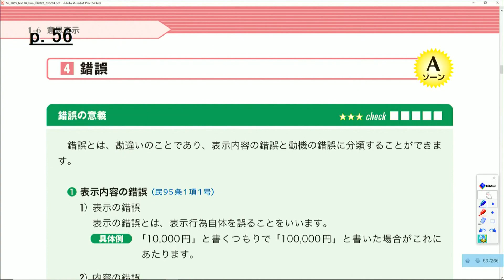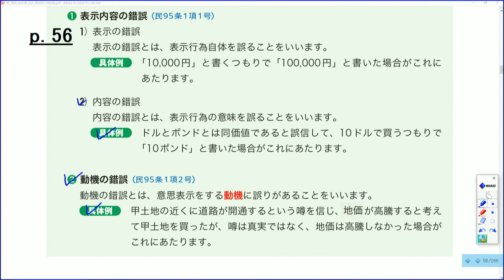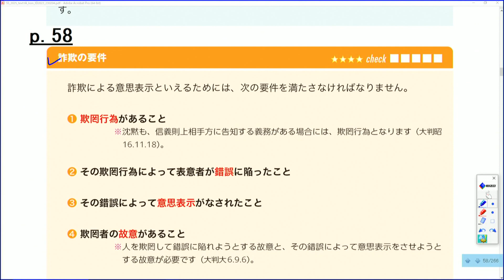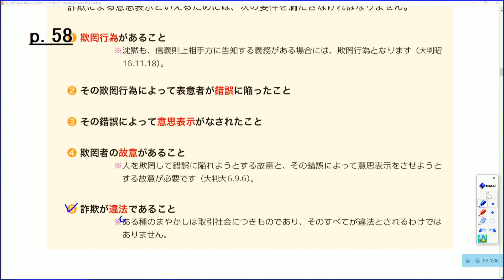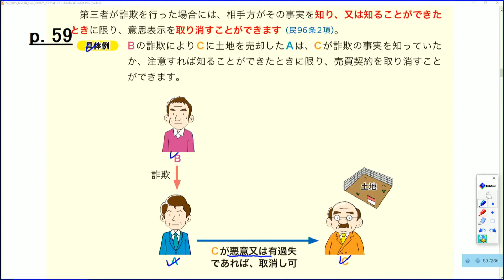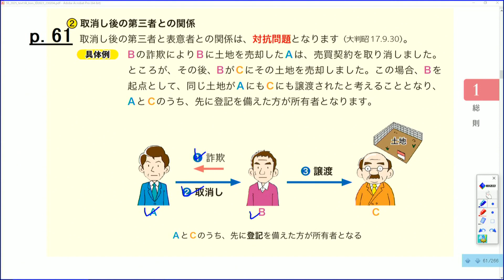【フォーサイト】2025年度 司法書士 サンプル講義（4）意思表示④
【講座情報】講義：司法書士　講師：中村篤史
【資料請求】無料で教材が試せます！